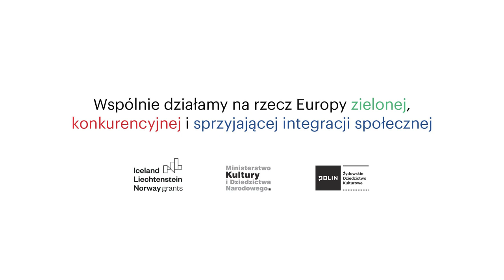Wieczorem getto było wymarłe. Maria Bartoszewicz o pracy w aptece w getcie warszawskim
Maria Bartoszewicz (z d. Zacharewicz) urodziła się 19 marca 1920 r. w Warszawie. Jej rodzicami byli Maria i Ignacy Zacharewiczowie. Rodzina mieszkała w Warszawie przy ul. Tamka 48. Maria Bartoszewicz uczyła się w Gimnazjum Humanistycznym Sabiny Tegazzo-Chmielewskiej, studiowała na wydziale farmacji Uniwersytetu Stefana Batorego w Wilnie. Od 1940 r. pracowała w aptece w warszawskim getcie przy ul. Granicznej, od 1941 r. – w aptece w Ostrowi Mazowieckiej. W 1943 r. na tzw. tajnych kompletach w Warszawie ukończyła kolejny rok studiów. W czasie Powstania Warszawskiego rodzina mieszkała przy ul. Tamka, następnie u wuja przy ul. Wilczej, a w października 1944 r. została zmuszona do opuszczenia Warszawy. Maria Bartoszewicz z siostrą i bratem uciekła z transportu do obozu przejściowego w Pruszkowie. Razem z rodzeństwem mieszkała u krewnych w Pruszkowie, a od listopada 1944 r. wspólnie z ojcem w Milanówku. W tym czasie jej matka zmarła na czerwonkę. W 1945 r. Maria Bartoszewicz podjęła pracę w Siemiatyczach, gdzie poznała przyszłego męża, nauczyciela z Wilna. Po ślubie przeniosła się do Legionowa. Ukończyła studia farmaceutyczne na Uniwersytecie Warszawskim. Przez 34 lata pracowała w aptece w Legionowie. Maria Bartoszewicz zmarła w 2018 roku.

Wywiad: Przemysław Kaniecki
Zdjęcia: Przemysław Jaczewski
Montaż: Magdalena Wójcik
Miejsce wywiadu: Warszawa